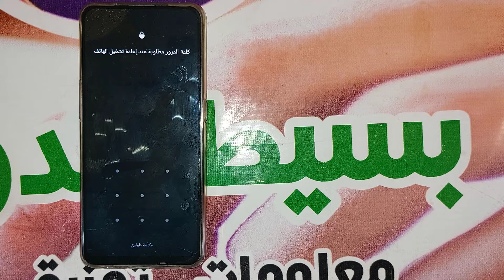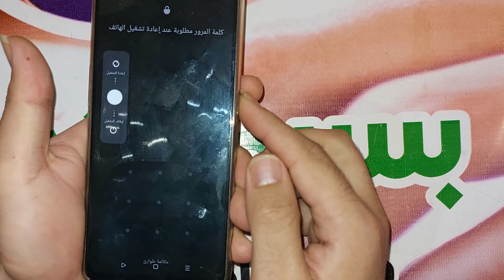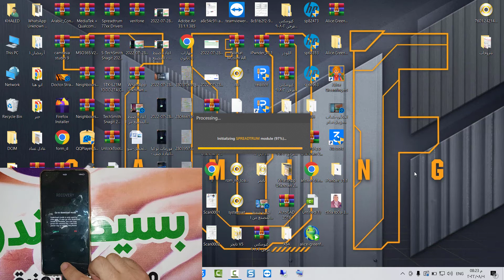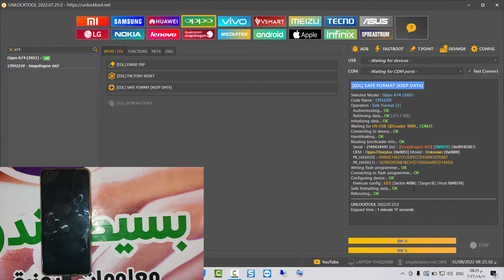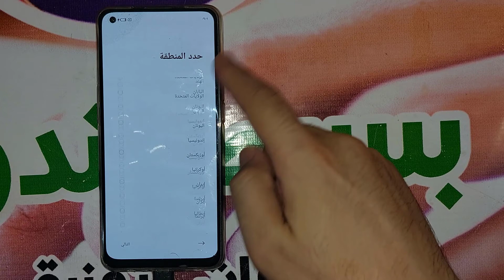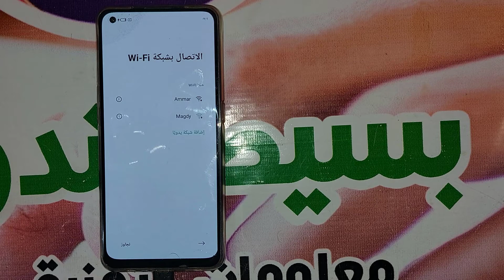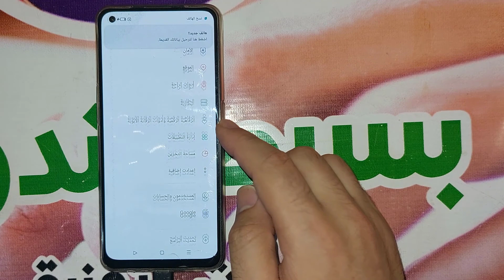اعادة ضبط المصنع اوبو ايه 74 مع الاحتفاظ بالبيانات Hard Reset OPPO A74 CPH2219 without deleting data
طريقة حذف النمط بدون حذف البيانات للهاتف اوبو ايه 74 " OPPO A74 " موديل " CPH2219  ", تستطيع من خلال هذه العملية أن تحافظ على بياناتك فى حالة نسيان النمط أو كلمة مرور الشاشة للهاتف, يمكنك ازالة رمز الشاشة مع الاحتفاظ بالصور والفيديو والمستندات والملفات الموجودة على ذاكرة الهاتف الداخلية, أما تطبيقات النظام الافتراضية وبياناتها لن تستطيع الحفاظ عليها, هذه الطريقة تصلح لأغلب هواتف اوبو OPPO معالجات كوالكوم Qualcomm, ويوجد طريقة اخرى لمعالجات ميديا تك MediaTek